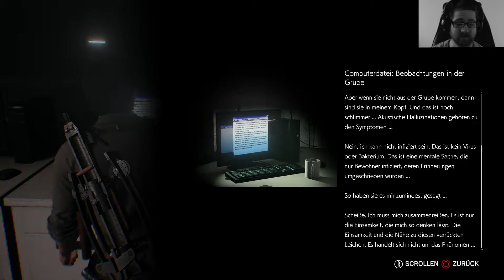The Evil Within 2 | O'Neill Dreht Durch !!! | 022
The Evil Within 2 Deutsch - Let's Play The Evil Within 2 Deutsch - German/Deutsch Walkthrough Gameplay
Let's Play - The Evil Within 2 Deutsch Gameplay with Commentary (German/Deutsch)
The Evil Within 2 kaufen

Sie sind Detective Sebastian Castellanos, der einen Tiefpunkt in seinem Leben erreicht hat. Doch dann bekommen Sie die Chance, Ihre verloren geglaubte Tochter zu retten - wenn Sie eine Albtraumwelt betreten und die dunklen Ursprünge einer einst idyllischen Stadt aufdecken. Schreckliche Bedrohungen lauern hinter jeder Ecke dieser bizarren Welt, die mit grausamer Präzision Ihren Verstand herausfordern wird.
Werden Sie sie mit Waffen und Fallen bekämpfen oder durch die Schatten schleichen, um zu überleben?

Detective Sebastian Castellanos hat alles verloren, auch seine geliebte Tochter Lily. Doch als Mobius ihm die Gelegenheit bietet, seine verloren geglaubte Tochter zu retten, muss er sich mit dieser mysteriösen Organisation, die sein altes Leben zerstört hat, zusammentun.
Einmal mehr muss Sebastian in eine ihrer schrecklichen Schöpfungen hinabsteigen: In der verstörenden Welt der Kleinstadt Union ist sein Verstand seine mächtigste Waffe gegen die lauernden Schrecken - und Erlösung ist nur tief im Inneren des STEM zu finden.